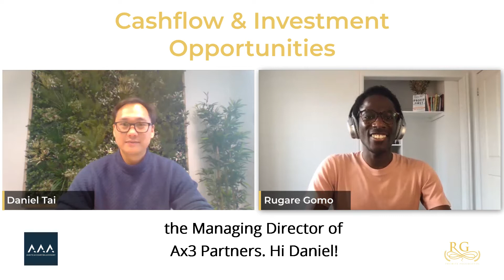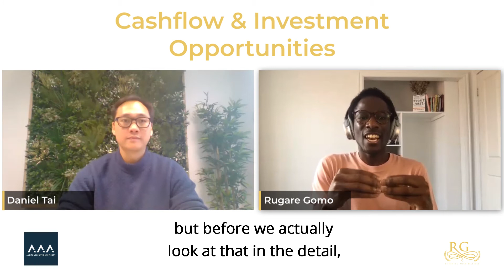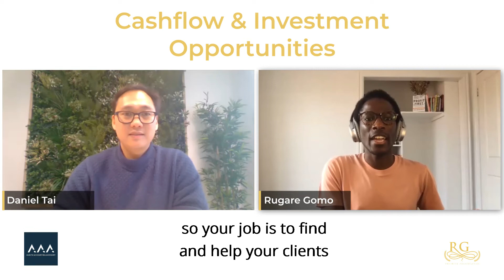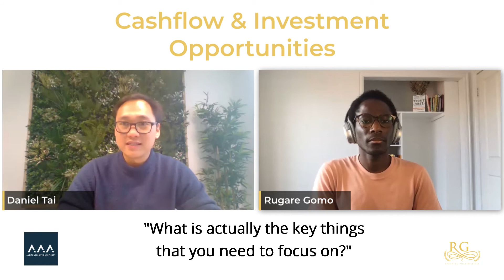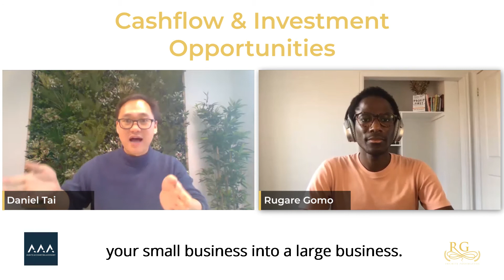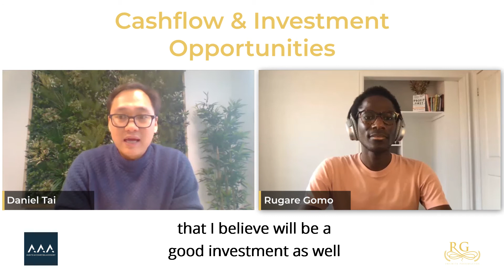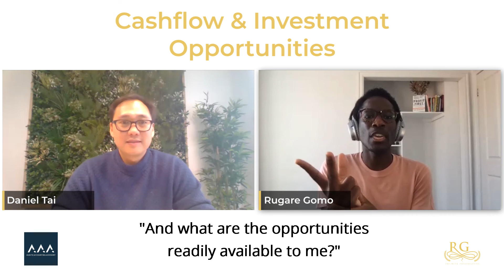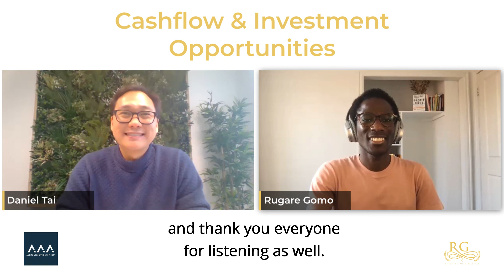Cash Flow & Investment Opportunities with Daniel Tai of Ax3 Partners - BUSINESS SUMMIT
In this discussion, Daniel Tai of Ax3 Partners shares the cash flow and investment opportunities that are open at this time, from government grants and incentives to the best shares to invest in! He shares how you can get out of the 'how to survive' mindset, and instead focus on how your business can grow.